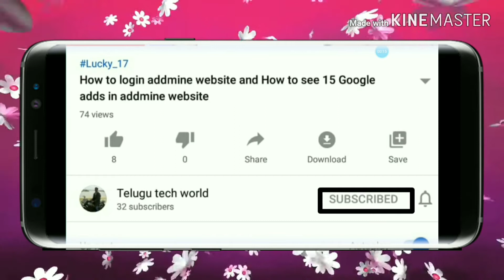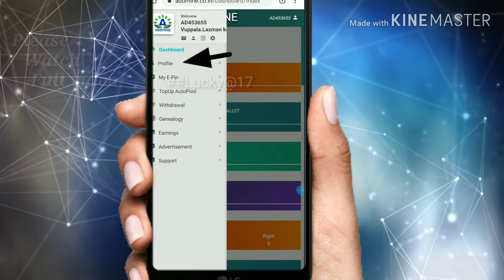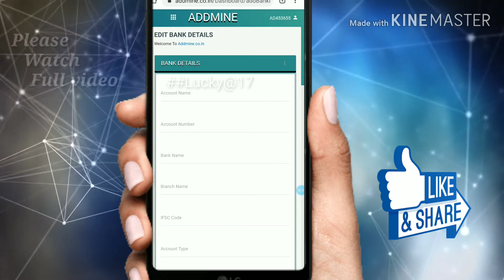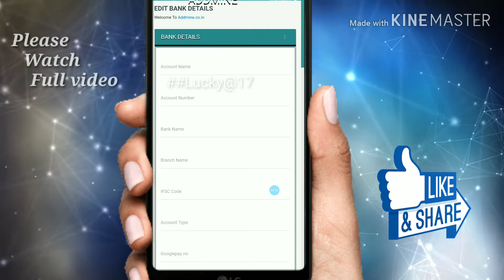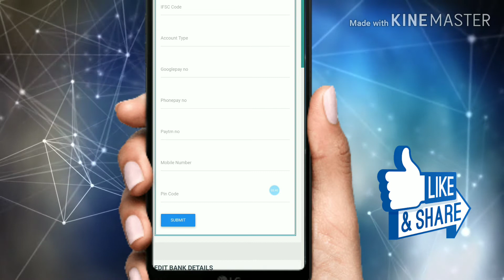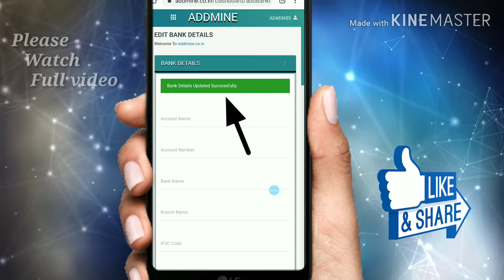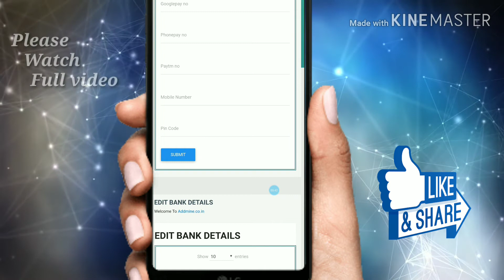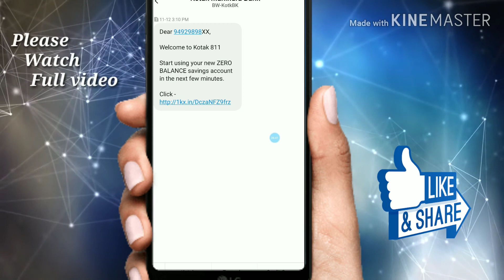How to add,edit bank details in Addmine || How change bank details in Addmine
Addmine  కి  సంబంధించి  వీడియోస్  ని   Telugu Tech World  నా ఛానల్  లో వివరించటం  జరిగింది
              ఈ వీడియోస్ ని చివరి వరకు చూడండి , వీడియోస్ నచ్చినట్లైతే  like/share  చేయండి , నా ఛానల్  ని SUBSCRIBE  చేసిన వాళ్ళకి ధన్యవాదములు .నా ఛానల్ ని మొదటి  సారి చూసే వాళ్ళు  SUBSCRIBE చేసుకోగలరు ,అలాగే మీ  సూచనలు  మరియు సలహాలు  ఇవ్వాలని  కోరుకుంటున్నాను   ,అలాగే   ఇంకా ఏమైనా  వీడియోస్ చేయాలో  కూడా సలహాలు ఇవ్వగలరు .ప్రతి ఒక్కరికి  addmine  గురించి  చెప్పే  సమయం లేనప్పుడు  ఈ వీడియోస్ షేర్  చేసి  వారికీ ఆవగాహన  చేయొచ్చు

▶*Addmine  ￰కొత్త ప్లాన్ వివరాలు  || 250 రూపాయలతో   నెలకు 4000 ల నుంచి  25000 ల వరకు  సంపాదించే  మంచి  బిజినెస్ ప్లాన్* 👇